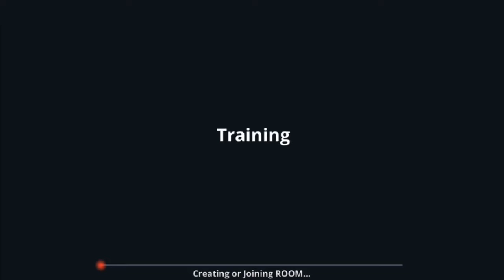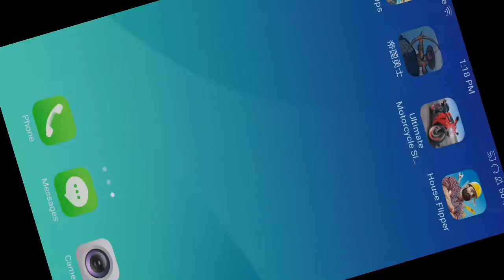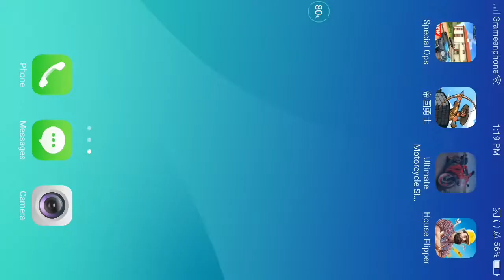Unlimited Balance in my Account Hack || Over Power Hack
Song : Friday - 916frosty
Song : Fight back - Neffex